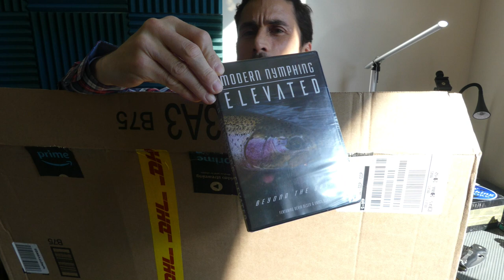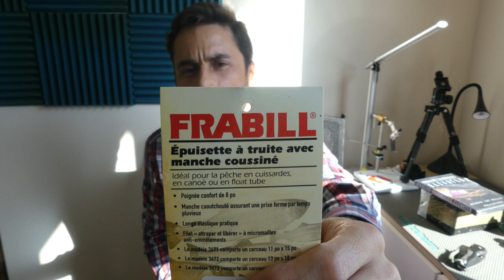Unboxing de chinguillo (copo, red, sacadera) de pesca Frabill 13"x18" y DVD Modern Nymphing Elevated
Unboxing del chinguillo, copo o red de pesca de la marca Frabill, modelo 3672 y del DVD con instrucciones de técnicas moderns de pesca a ninfa europea, en su version "elevated" o segunda iteración.
El DVD lo pillan en Amazon y el chinguillo igual.

El Chinguillo:
Peso: 340 gr
Largo: 46 cm
Ancho: 33 cm
Profundidad de la malla: 33 cm
Material malla: tejida recubierta de goma
Material aro: aluminio
Material mango: plástico recubierto con antideslizante

Link a compra de chinguillo Frabiil de 13"